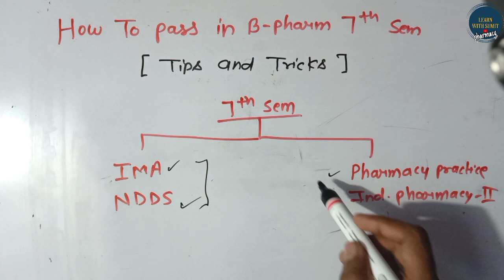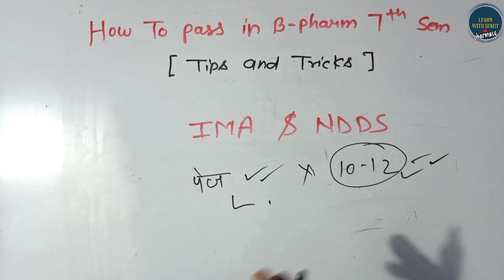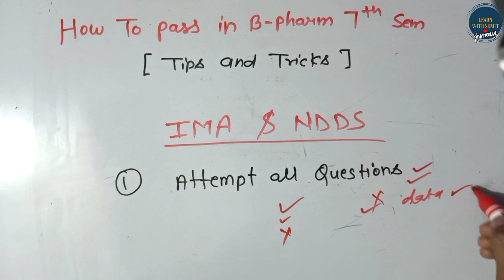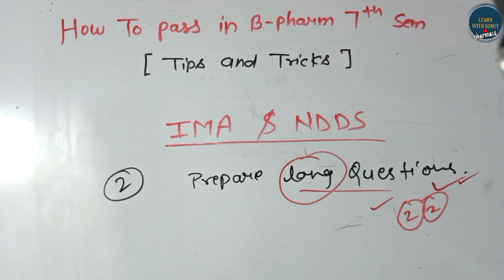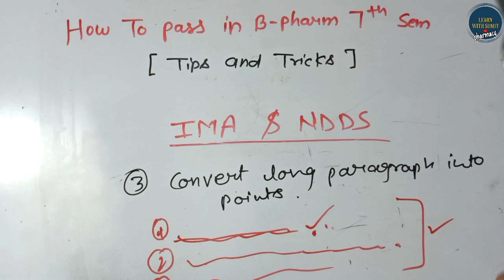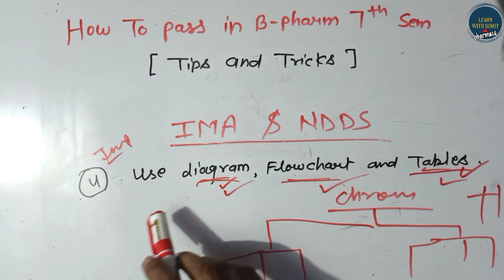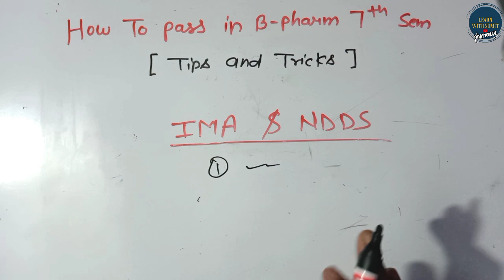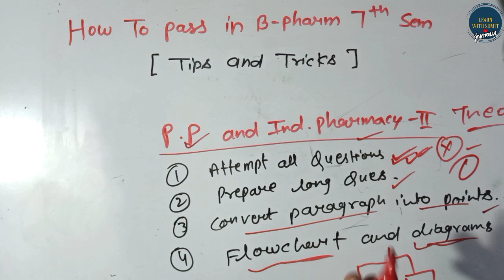How to pass in B Pharmacy | How to pass in 7th sem | How to score good marks in B Pharmacy 7th sem